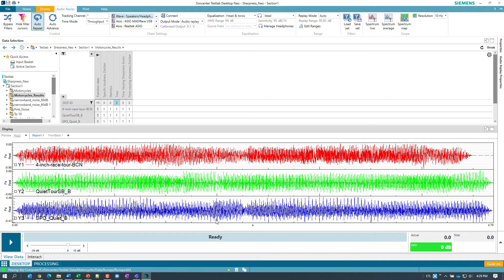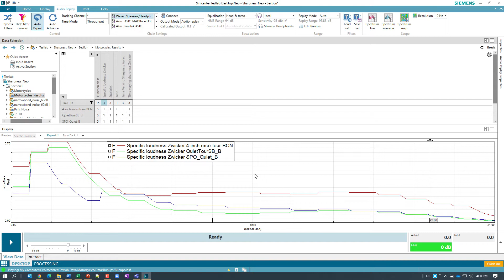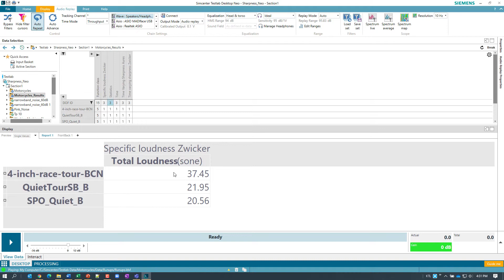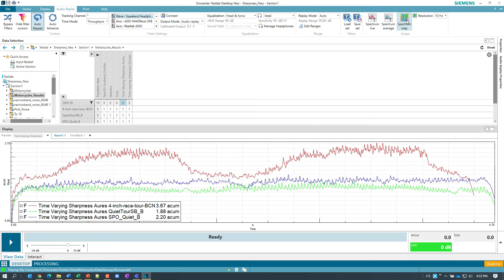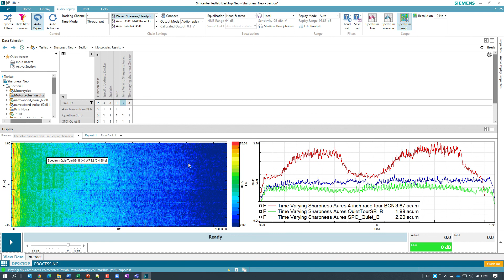Motorcycle Sharpness Sound Metric